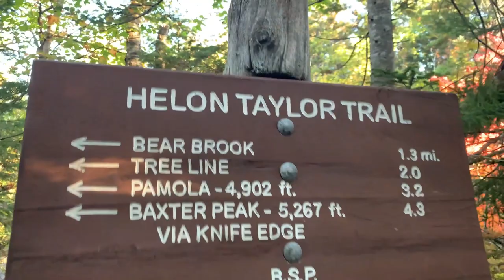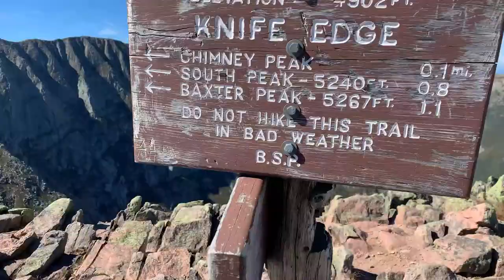Knife Edge! Mount Katahdin in Maine (iPhone & GoPro)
filmed by Dante Luna & Alvaro Diaz-Luna

Baxter State Park information:
-We Arrived at the Gate to enter Roaring Brook Campground at 4:20am.
-Park Gate opened at 6:10am and we were 3rd in line!
-By the time it got to 6:00am there were 25+ cars ready to park!
-if you're not staying over night, the (1) day parking is first come first serve! no reservation needed.

1. Roaring Brook Campground
2. Helon Trail
3. Paloma Peak
4. Knife's Edge
5. Mount Katahdin summit
6. Saddle Trail back to Roaring Brook